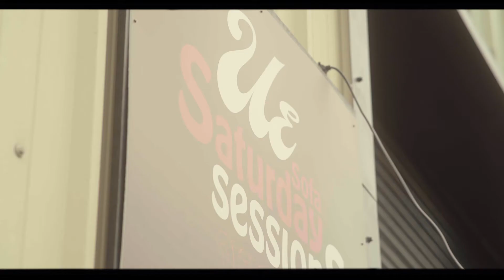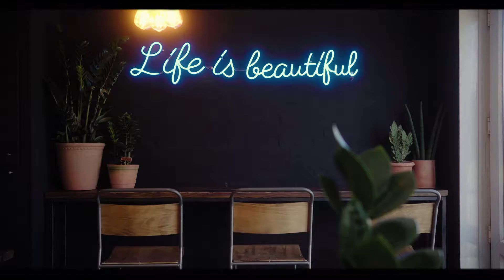Ue Coffee Roasters Roastery Cafe & Kitchen